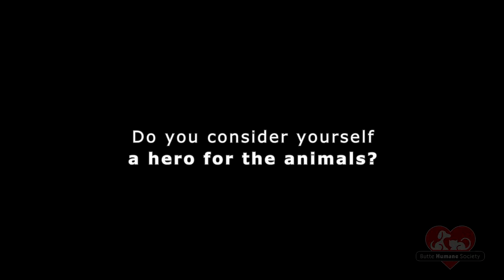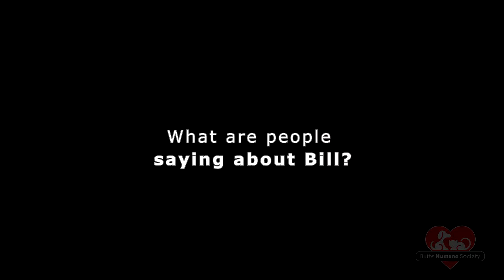Hills Shelter Heroes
Bill Carroll is Butte Humane Society's Hills Shelter Heroes 2017 nominee.

Alpine Creative Services 2017